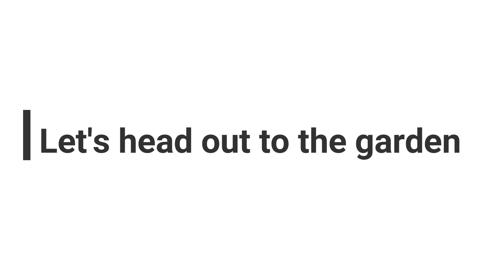Elmhurst Drive, South Wootton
We are delighted to bring to the market this large, 3-double bedroom, detached bungalow which is located in a cul-de-sac location in a highly desirable part of the popular village of South Wootton. The property is available with no onward chain and offers family accommodation which briefly comprises: entrance hall with 2 storage cupboards, bay fronted lounge with feature fireplace, dining room with French doors to the conservatory which in turn has French doors to the garden, kitchen with a range of fitted units and a built-in oven and hob and a door to the utility. There are 3 double bedrooms with the main bedroom boasting an ensuite shower room and a family bathroom with brand new suite.
 Outside, the bungalow is approached by a shared driveway which we understand is owned by No. 13 (up to the garage) and only the residents of No.13a have access over. The drive leads to the generously sized detached garage which has power and light and an electric door. There is ample parking at the front and a 5-bar-gate leads to the side and rear garden which offers an excellent degree of privacy and is laid mainly to lawn with a patio area, summerhouse and fencing to the boundary.